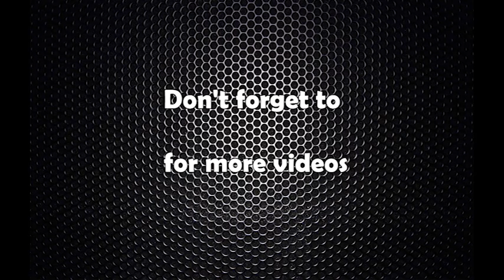सरकार र राजपाबीच सहमति : अब मधेशमा चुनाव पक्का